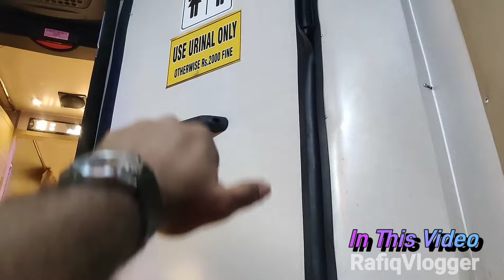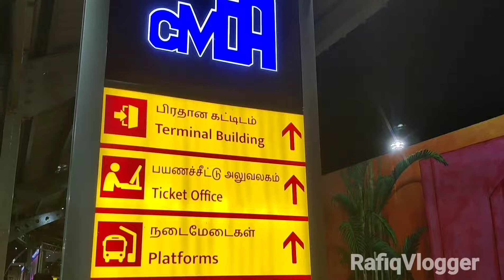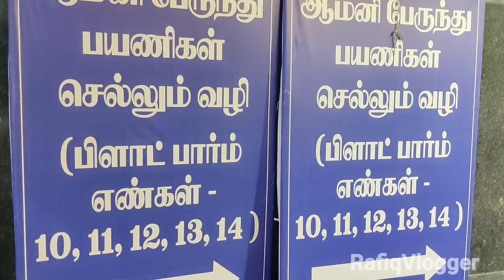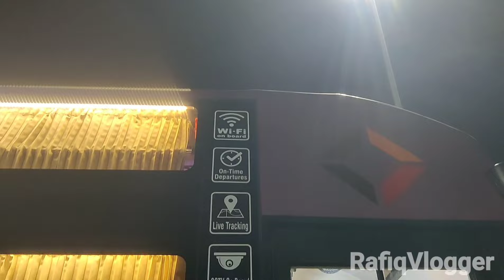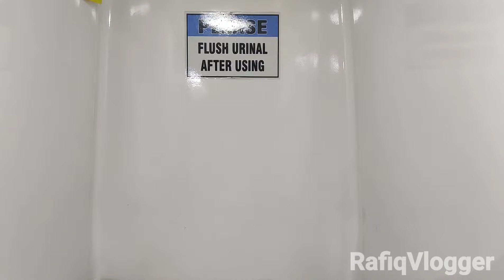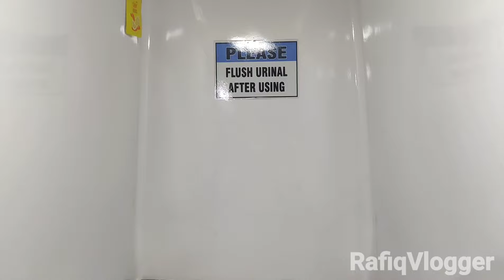🔥CHENNAI KCBT 🔁 KUMILY💖ACLS TRAVELS PRAKASH CAPELLA 🥶 AC SLEEPER BUS😲WITH 🚽BATHROOM FACILITIES!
Travel Date- 02-FEB-2024
Route- Chennai To Kumily (Via- Theni)
Ticket Fare- 800/- (Side Upper Fare)Online Booking
Type- Ac Sleeper

Follow me on instagaram for geeting more reels train and bus videos and travel updates!!!

Check Other Omni Bus Vlog:-